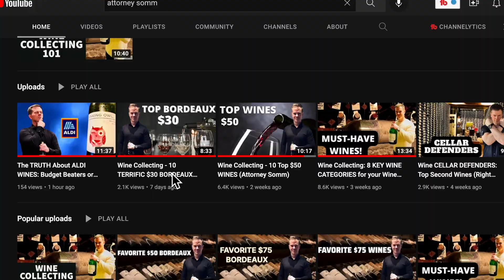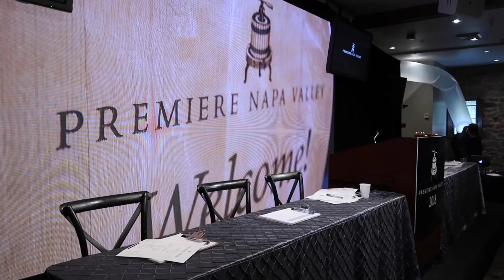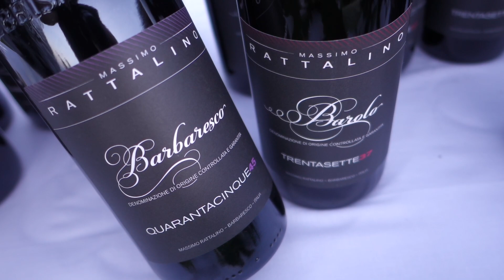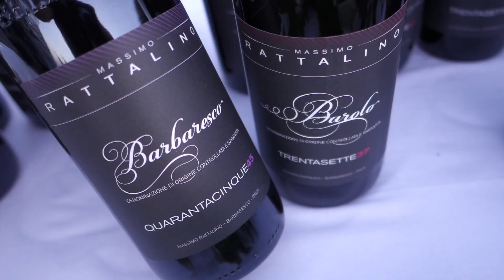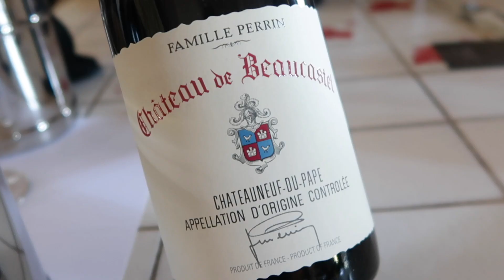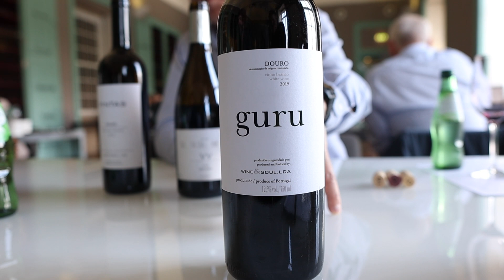Wine Collecting 101 | REACTING to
What are some things to look for when collecting wine as an investment?  @AttorneySomm  put together a little video called "Wine Collecting 101", I will see what kind of tips he gives.

00:00 Intro
00:09 Attorney Somm
00:58 Reacting to Wine Collecting 101
02:05 Thoughts on collectible wine brands
03:54 Have enough cellar space
06:29 Do you even like aged wine?
08:04 Make sure to buy Cellar Defenders!
09:33 Châteauneuf-du-Pape as a Cellar Defender
11:55 Cellar management software
13:09 Great Vintages of wine to BUY